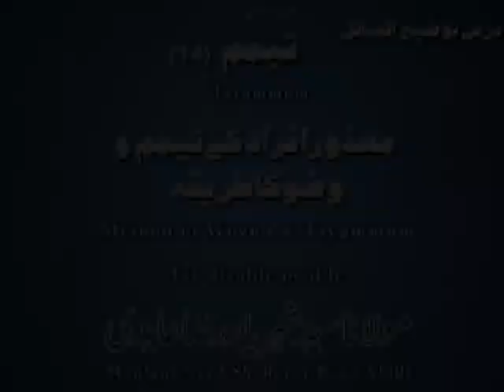Lecture 14 (Tayammum) Method of Wuzhu & Tayammum for Disable People by Maulana Shahryar Raza Abidi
Lecture 14 (Tayammum) Method of Wuzhu & Tayammum for Disable People by Maulana Syed Shahryar Raza Abidi
Islamic Teaching